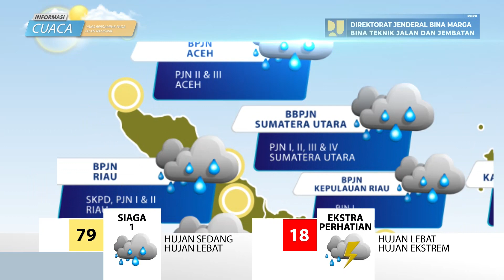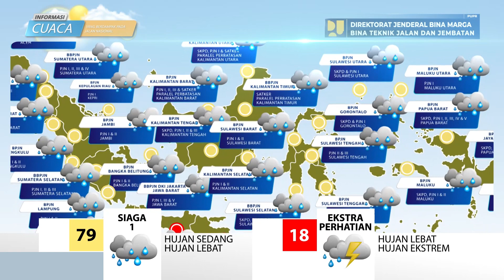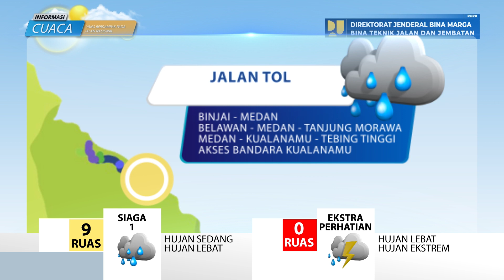Prediksi Cuaca Berdampak Pada Jalan Nasional Tanggal 18 April 2024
Laporan prediksi cuaca berdampak pada jalan nasional  tanggal  18 April 2024, data prediksi cuaca bersumber pada BMKG